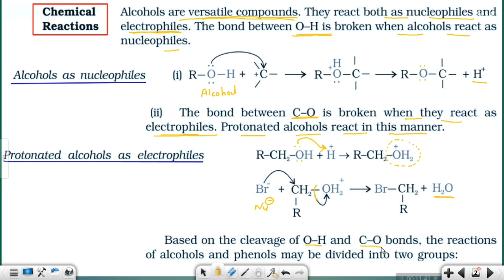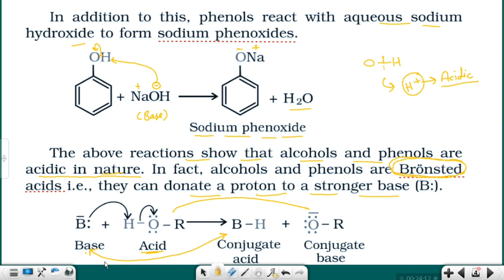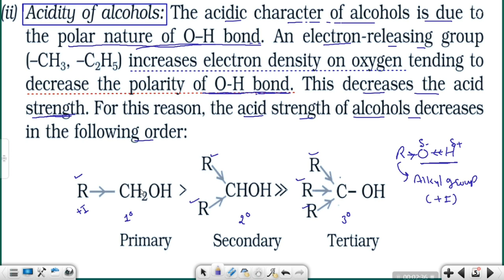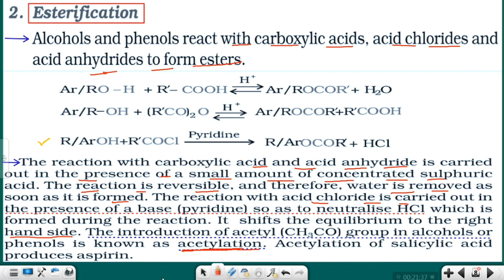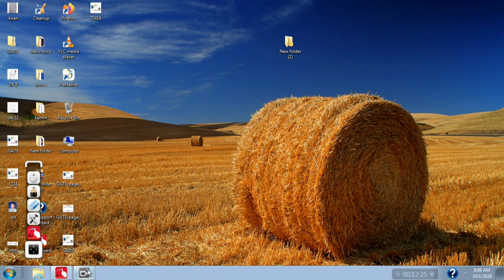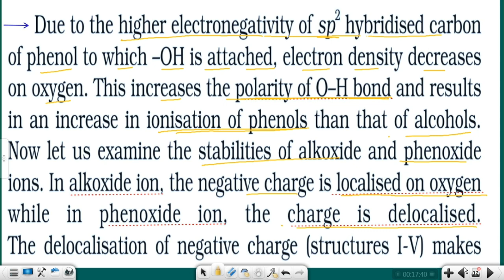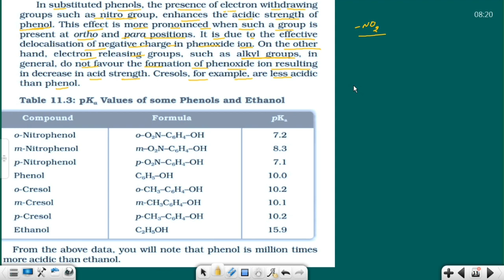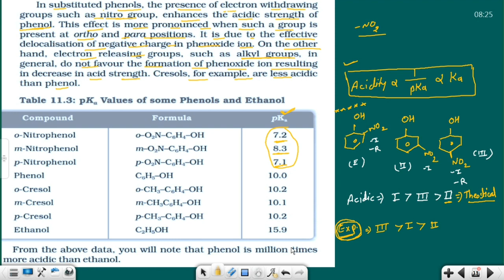||Reaction of Alcohol due to Cleavage of O-H Bond|Esterification|Acidic Nature of R-OH & PhOH|L-5|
■About the Video:-This video is helpful to study about the chemical reaction of Alcohol due to Cleavage of O-H bond, esterification & acidic nature of Alcohol and phenol for 12Th Class/IIT/NEET.
◇Hello dear friends.Welcome to Lakshya Chem Point(LCP IIT-JEE & NEET) Learning platform, Where winning is a habit. Myself Tara Chand Saini(T.C Saini-Chemistry Expert).

●This is the best chemistry channel for IIT-JEE/NEET/AIIMS/ICAR/BOARDS(RBSE/CBSE)/BHU/DU/RU/CU/B.Sc & M.Sc/11th & 12th foundation.

NTA NEET
NEET Chemistry
IIT-JEE
12Th RBSE CHEMISTRY
12Th CBSE CHEMISTRY
11Th Chemistry